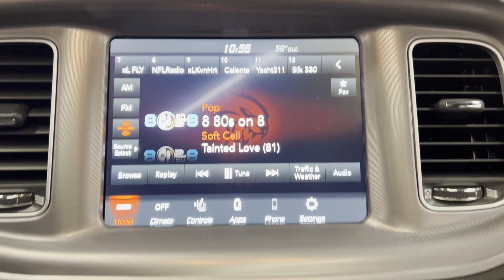Used 2023 Dodge Charger SXT 2C3CDXBG1PH661163 Westbury, Queens, Brooklyn, NYC, Long Island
2023 Dodge Charger SXT 2C3CDXBG1PH661163 Video

This 2023 Dodge Charger SXT 2C3CDXBG1PH661163 is full of phenomenal features such as: